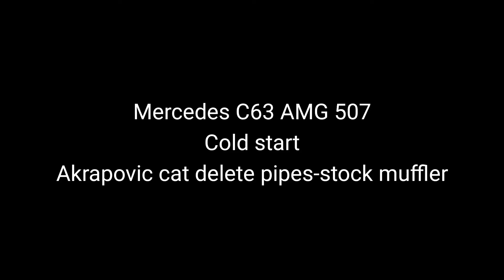Mercedes C63 507 AMG Cold Start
2014 C63 AMG 507 cold start. Akrapovic downpipes with stock resonator and muffler.